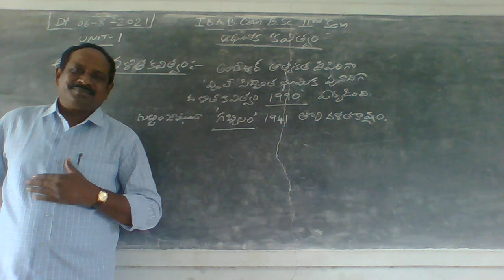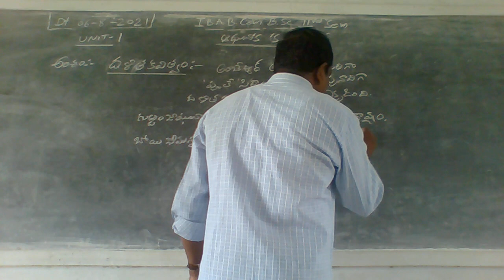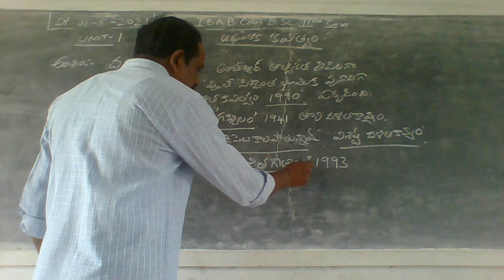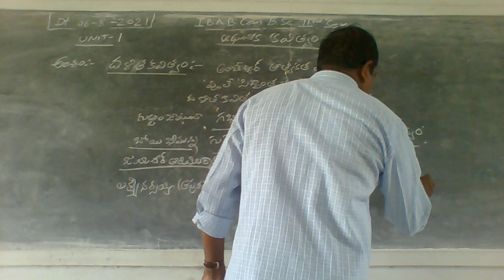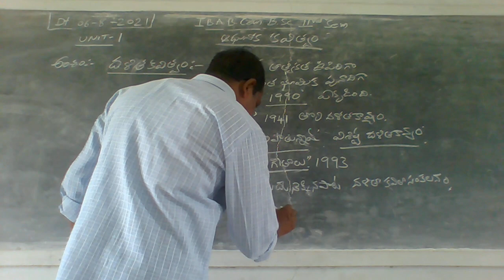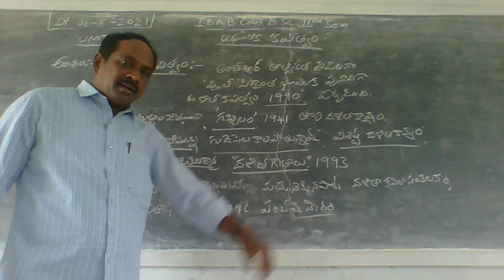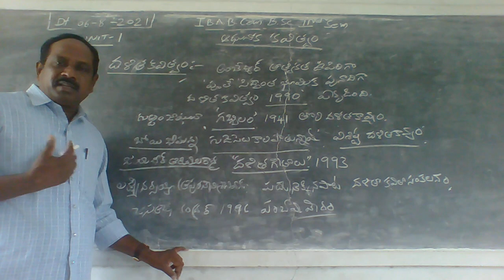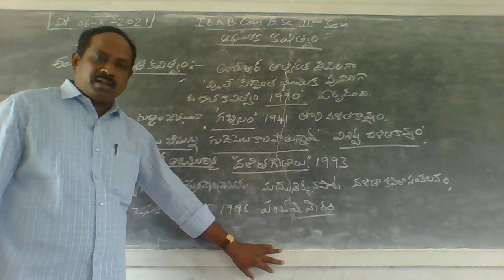I BA II SEM ఆధునిక తెలుగు కవిత్వం 06 08 2021